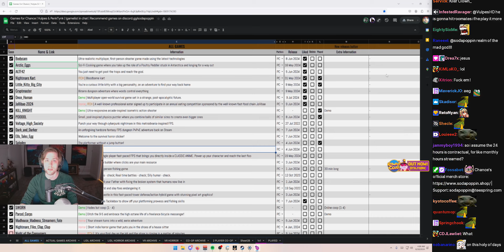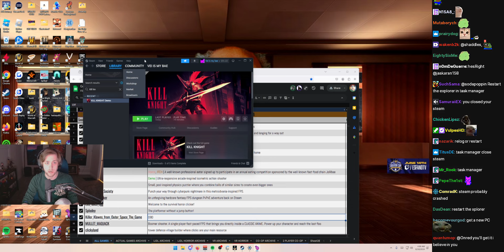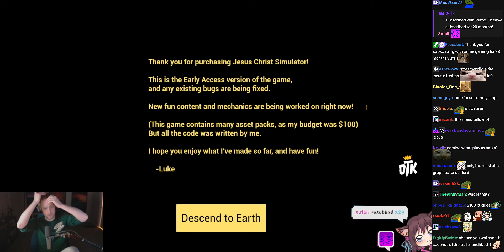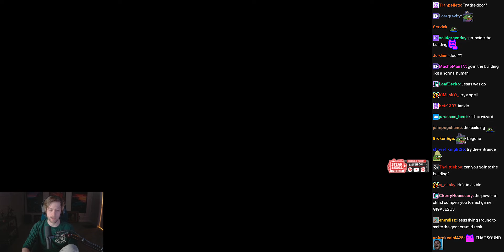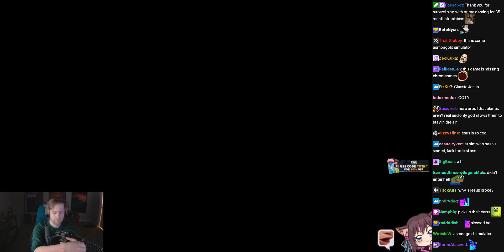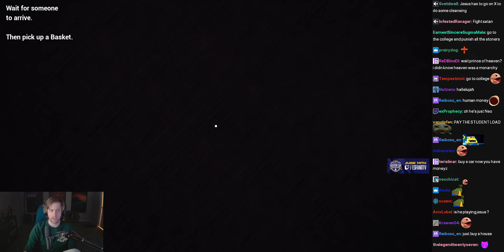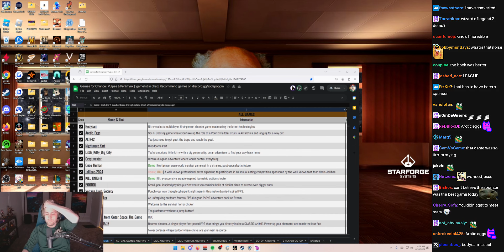Jesus Christ Simulator w/ Chat - (sodapoppin) - June 9, 2024